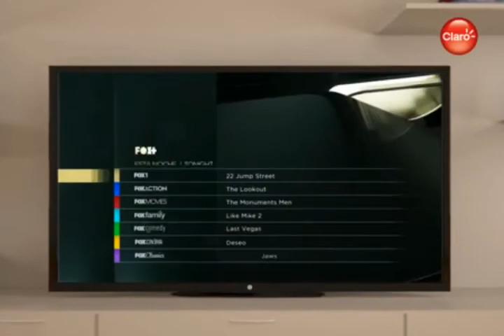Claro TV avanzado con canales HD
¡Disfruta de los canales HD Y el paquete de Canales Premium!

Si aún no tienes Claro TV Avanzado, contrátalo al  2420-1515